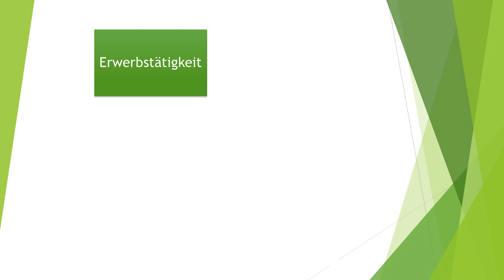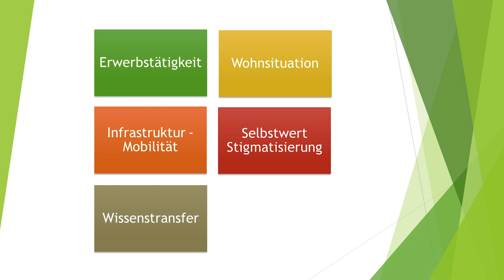Projekt Frauen(ar)mut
Mit der Ausstellung „Mutige Frauen im Burgenland“ startet das MeetUp des Projektes Frauenmut – Frauen(ar)mut in der Fachhochschule Eisenstadt. Dieses  Projekt „Frauenmut – Frauen(ar)mut“  soll vor allem Aufschluss darüber geben, welche Maßnahmen notwendig sind, um die Berufs- und Lebenssituationen der Frauen im Burgenland  zu verbessern.